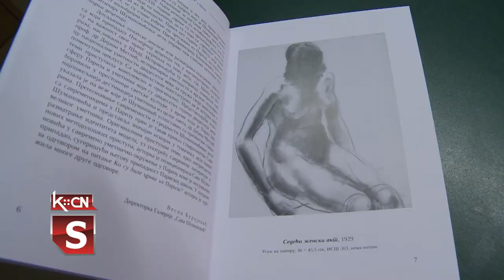Predstavljeni projekti u Galeriji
U galeriji slika „Sava Šumanović” u Šidu danas su predstavljena dva značajna projekta. Reč je o novoj postavci i promociji mobilne aplikacije koja kroz virtuelni način predstavlja život i delo Save Šumanovića. Izložbu je otvorila podpredsednica vlade Republike Srbije i ministarka kulture i informisanja Maja Gojković. Predsednik opštine Šid Zoran Semenović zahvalio se ministarki na poseti i pruženoj podršci u okviru projekta rekonstrukcije spomen kuće Save Šumanovića, a koji je uvršten u budžet Ministarstva kulture